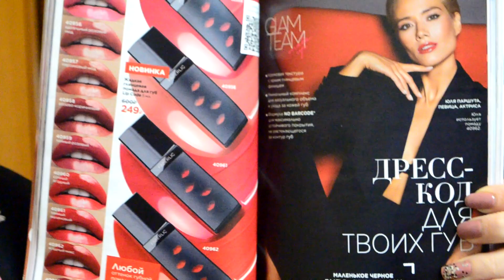Распаковка Заказ ФАБЕРЛИК 02 2022 + Новинки НИЖНЕЕ БЕЛЬЕ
↓↓↓ Открывай ↓↓↓

Регистрация с выгодой в Фаберлик !

Привет ! Мой канал на тему парфюм, аромат, косметика, иногда снимаю про макияж, маникюр, правда реже, но планирую развивать ) Также про покупки из Фикс прайс, Подружка, Фаберлик, Летуаль и пр. Мой канал полезен всем тем, кто следит за собой и хочет в этом направлении развиваться, кто не хочет пропустить интересную акцию и скидки. В общем со мной не соскучишься, оставайся и ты в этом убедишься сам (а) 🙂

Если у вас возникло желание меня поблагодарить или подарить подарок на праздник, то милости просим, мне будет очень приятно )